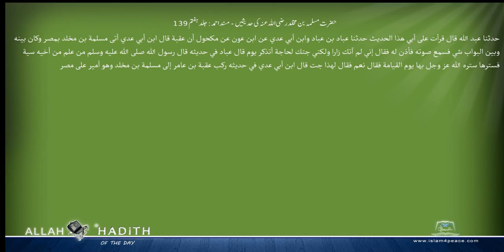حضرت مسلمہ بن مخلد رضی اللہ عنہ کی حدیثیں مسند احمد Musnad Ahmad Islam4Peace com